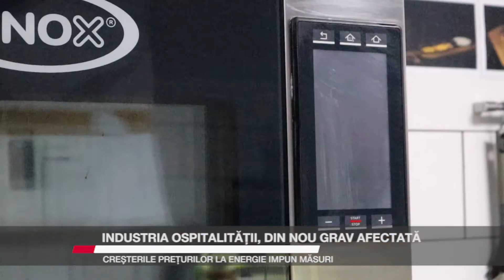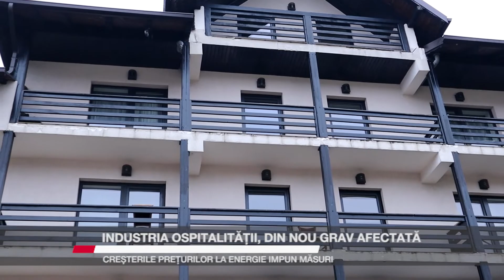Industria ospitalității, din nou grav afectată. Creșterile prețurilor la energie impun măsuri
Proprietarii de pensiuni din Bucovina au început să facă economie pentru a face față cheltuielilor mai mari din timpul iernii. Unii chiar au scăzut ușor și temperaturile din camere. Facturile uriașe la curent îi sperie și au luat măsuri inclusiv în ceea ce privește meniul. Unii dintre proprietari au ales să renunțe la a mai pregăti multe feluri de mâncare a la carte, alții iau în calcul să scoată din programul de sărbători anumite activități. În paralel, Ministerul Antreprenoriatului și Turismului a anunțat în dezbatere publică schema de ajutor de stat HoReCa2, exact pentru a veni în sprijinul antreprenorilor din domeniu pentru compensarea cheltuielilor de exploatare sau a majorărilor de tarif la energia electrică sau gazele naturale.